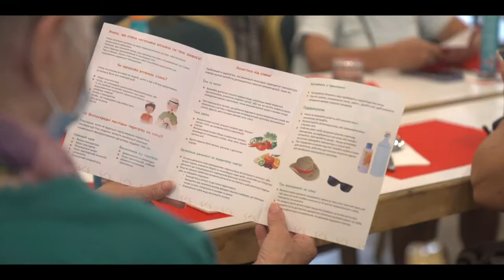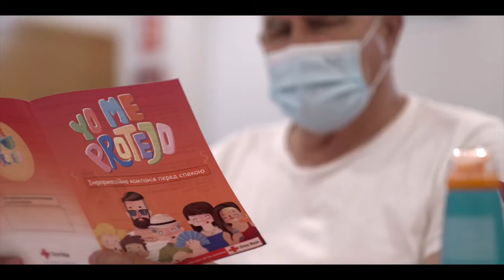Área de Salud - Crisis Ucrania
Desde el área de Salud proporcionamos consejos sobre alimentación, ola de calor y educación sexual para promover hábitos saludables para las personas ucranianas que han llegado a nuestro país. Es una respuesta que viene a complementar la labor integral que realizamos desde Cruz Roja.